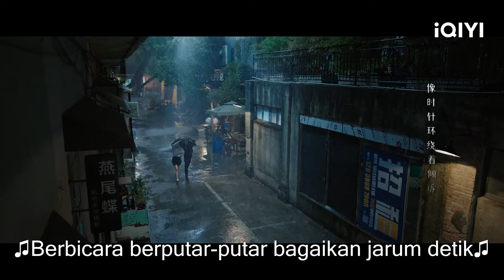Romantis 5 Menit | Love in Time | CLIP | EP3 | iQIYI Indonesia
【Love in Time】is coming on iQIYI! Tonton lebih banyak dan pengalaman premium HANYA di APLIKASI iQIYI danBergabunglah dengan keanggotaan untuk mendapatkan gelar dan fasilitas eksklusif lainnya

【Deskripsi】
Pengacara top Ke Zhenyu pindah ke apartemen tua setelah mengalami kegagalan karir. Di bawah kekuatan misterius, dia bertemu Cheng Jiale, seorang reporter wanita berdarah panas yang berasal dari ruang waktu empat bulan yang lalu, dan dipaksa menjadi...